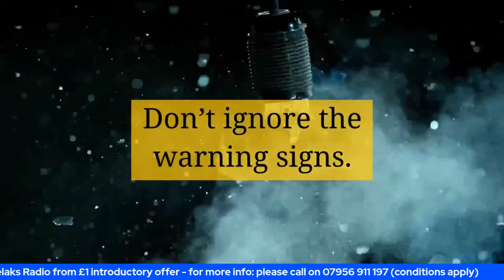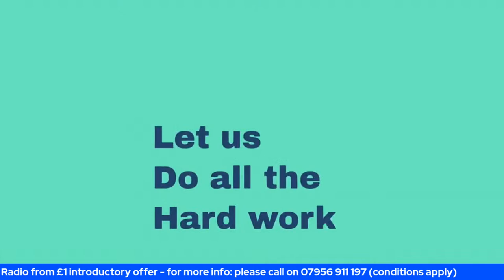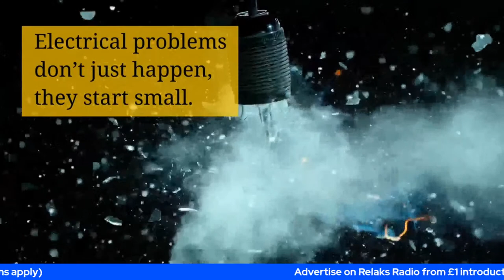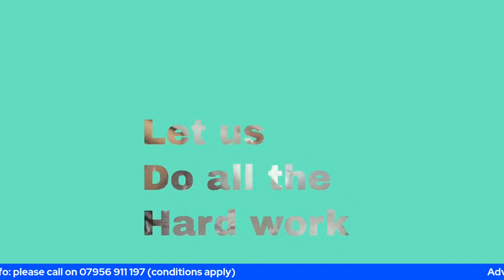"Relationships"- with Jamie Richards